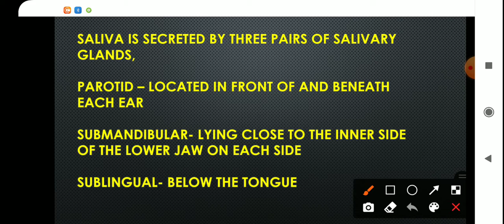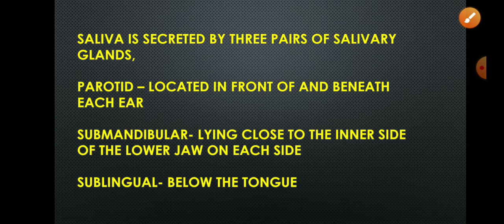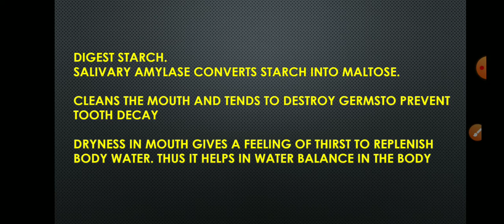salivary glands and saliva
In this video we will study about types of salivary glands,  their location.

we will also study about saliva and its functions.